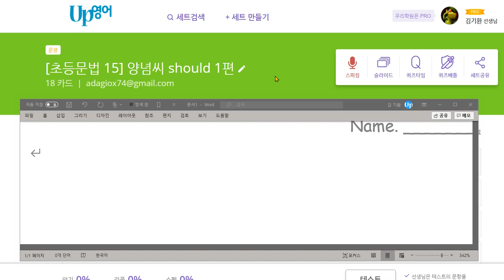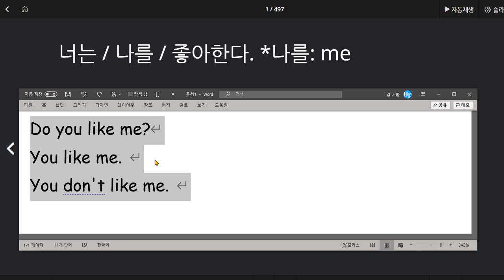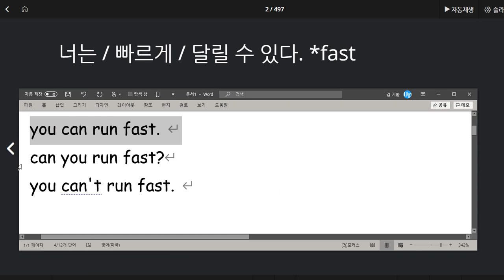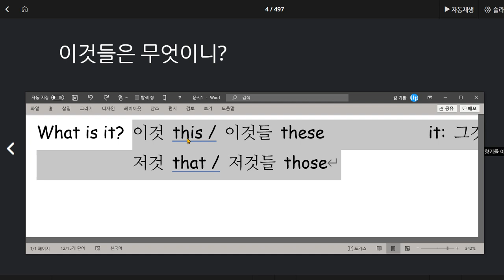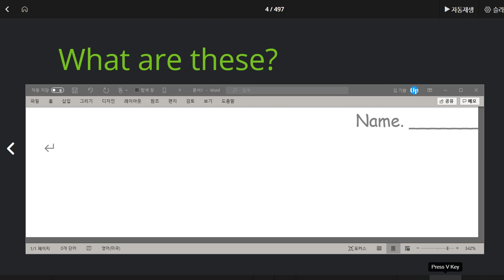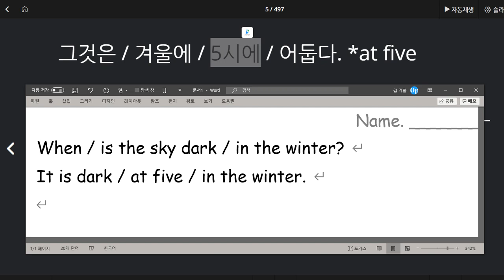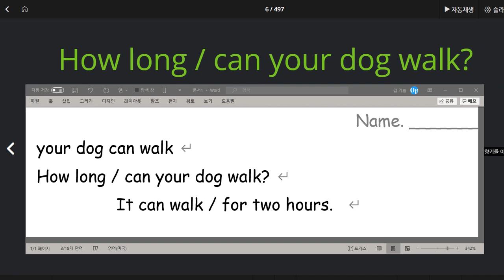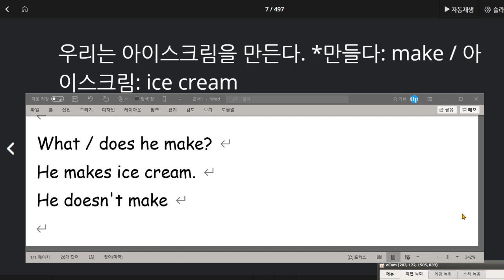박진효 2020 07 30 집에서 익힘학습을 실시하지 않고 있음 그동안 배운 것도 잊고 있는 상황 곧 중학생인데 이렇게 학습하면 안됩니다